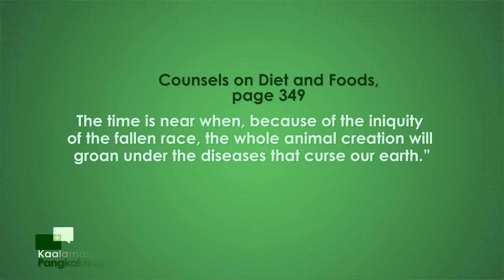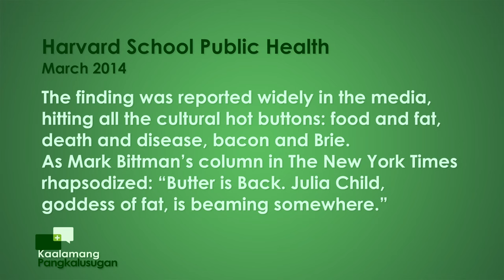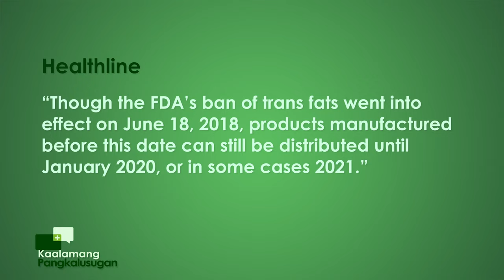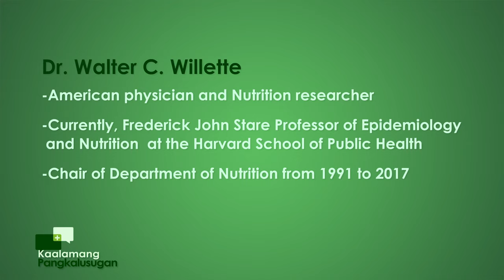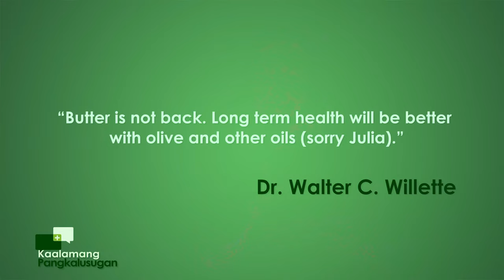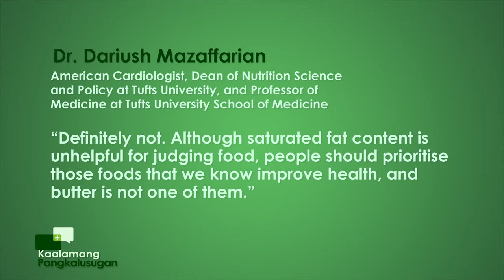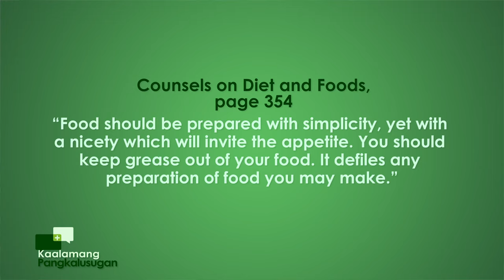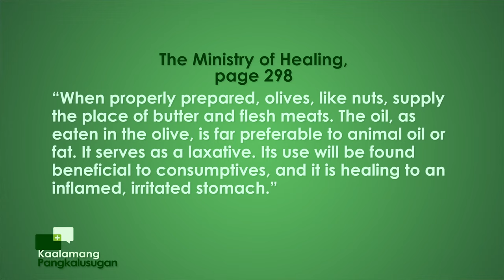Kaalamang Pangkalusugan | Episode : GREASE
Kaalamang Pangkalusugan
with Doc Tam Mateo & Gladense Panuelos
Episode : GREASE